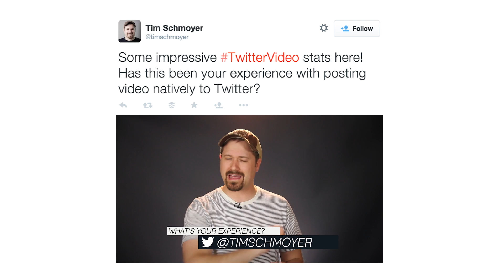Major Update to YouTube Livestreaming for Gamers!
Ever since YouTube's failed acquisition of Twitch we've known that they'd be improving their live streaming service to make it easier for gamers to stream their gameplay to their YouTube channels. It looks like the first stage of those improvements are here, including 60fps framerate, HTML5 streaming, and more.

Twitter users love to watch, discover and engage with video